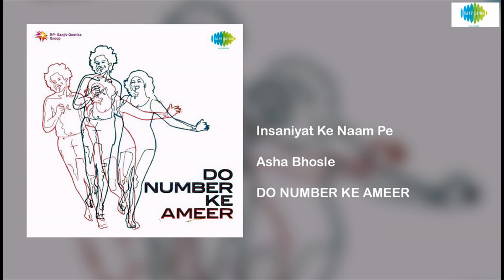Insaniyat Ke Naam Pe| DO NUMBER KE AMEER